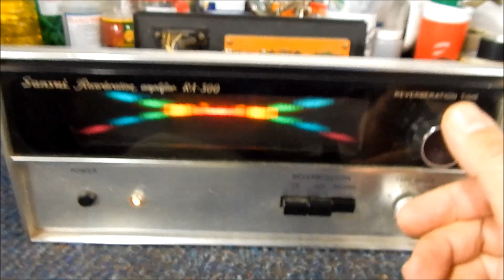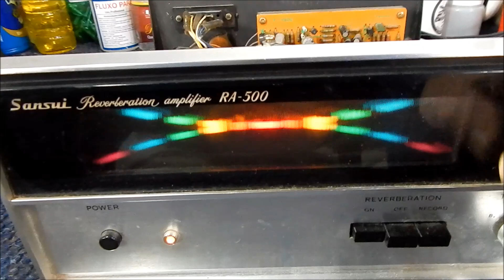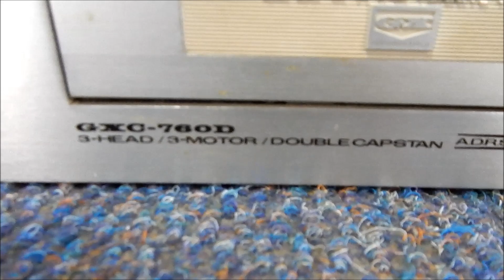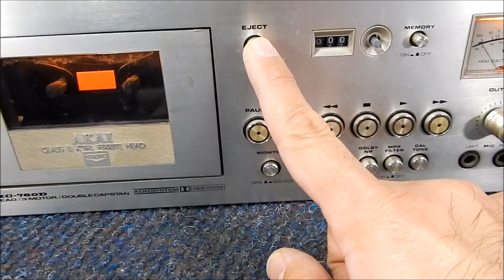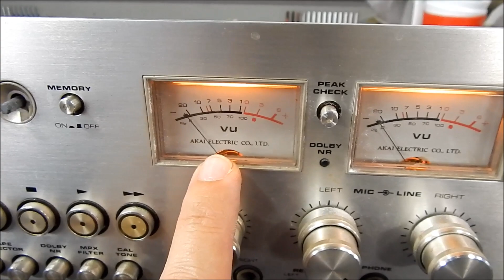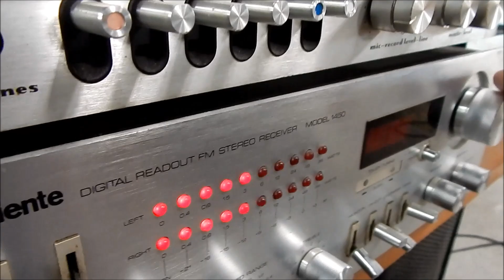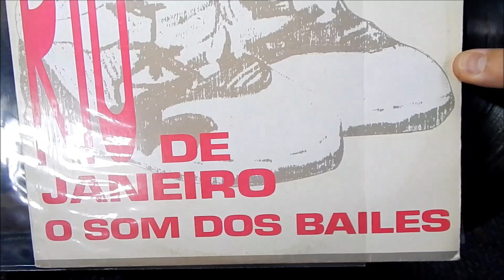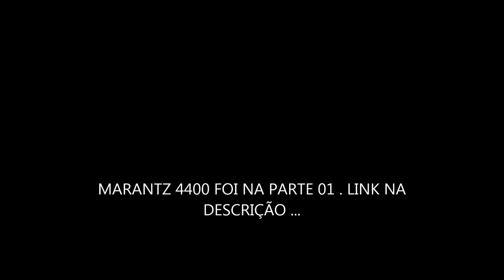MARANTZ 6300 -AKAI GXC 760D- SANSUI RA 500 - PRIMEIRAS IMPRESSÕES GARIMPO GRINGO .PARTE 2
CONTINUANDO O TESTES DOS EQUIPAMENTOS VINTAGE, ANTIGOS , ANOS 70 COMPRADOS ,[VÍDEO ABAIXO], DESTA VEZ ESTAMOS COM O REVERBERADOR SANSUI RA 500, COM O TOCA-DISCOS MARANTZ 6300 E COM O TAPE DECK K7 CASSETE AKAI GXC 760 D 3 CABEÇAS . PRIMEIRA LIGADA NELES APÓS ANOS PARADOS . ASSISTA .